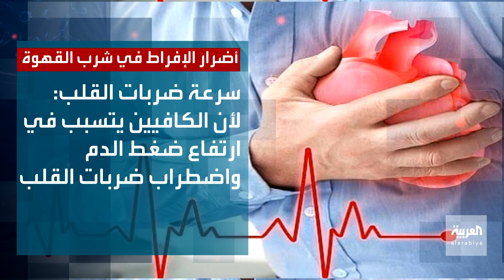صحتك+ | ارتعاش عضلات الجسم من أضرار الإفراط في شرب القهوة